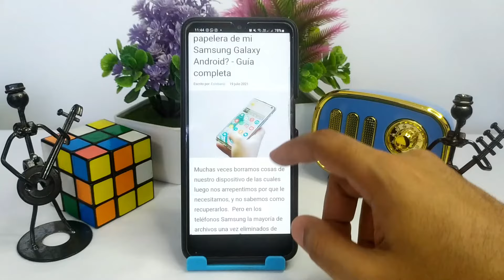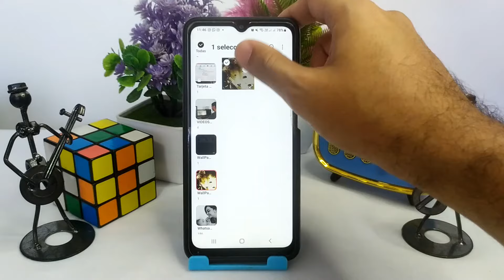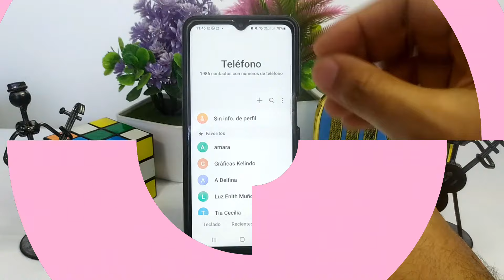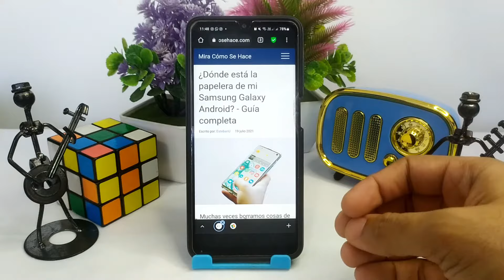¿Dónde está la papelera de mi SAMSUNG GALAXY ANDROID? - Guía completa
En este video te mostramos Dónde está la papelera de tu SAMSUNG GALAXY ANDROID. En este canal encontrarás los mejores tutoriales. ¡No te lo pierdas!